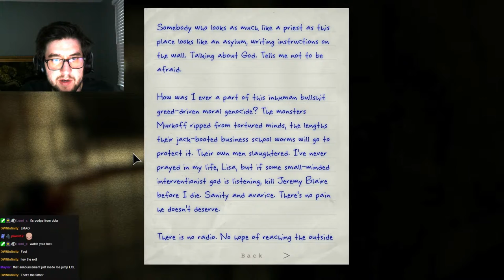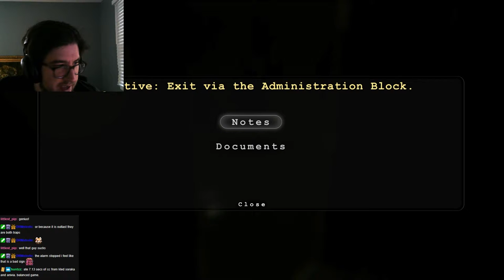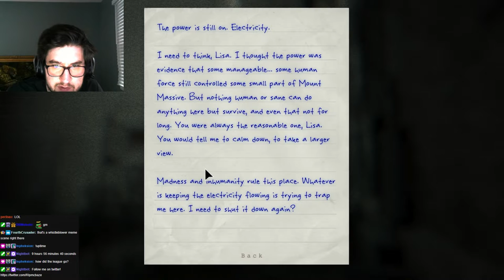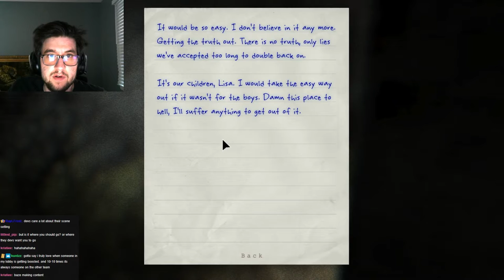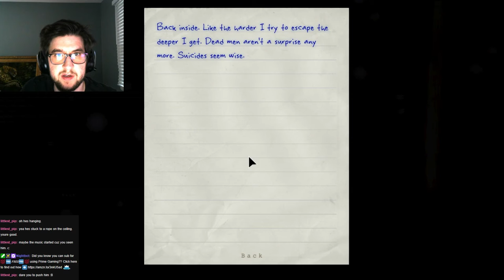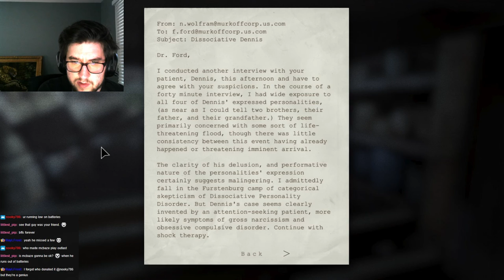Outlast Playthrough #9 (DLC) - Mcbaze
Schedule~
⮞ Twitch streams - I usually go live every 2-3 days with varying start times.

Credits & Contact~
⮞ Editor/Manager -  Eleana